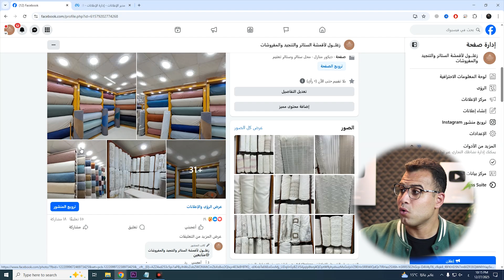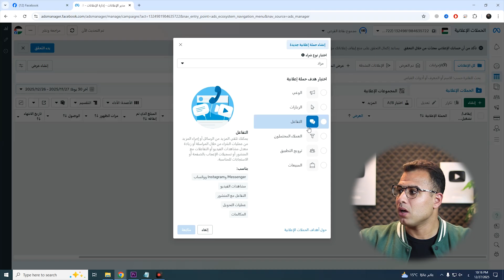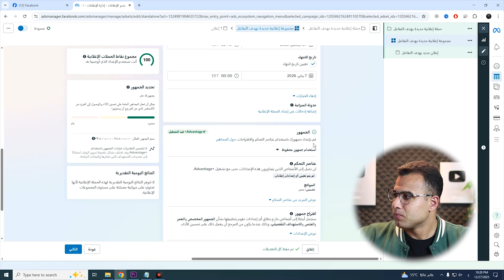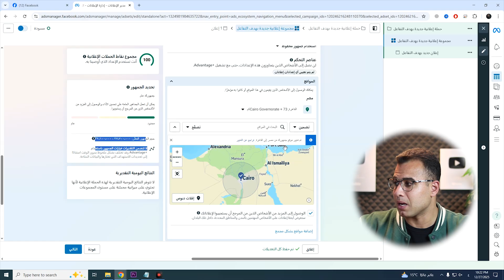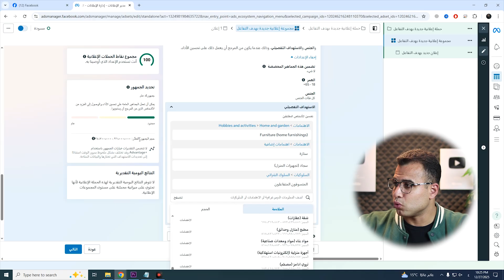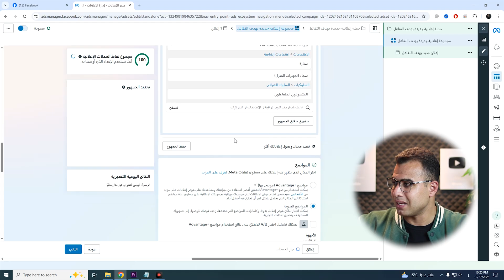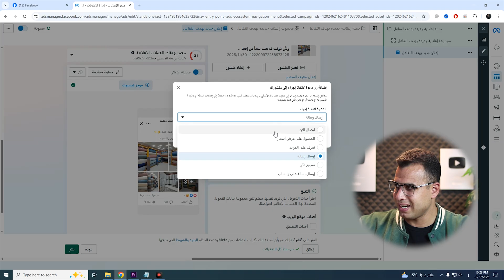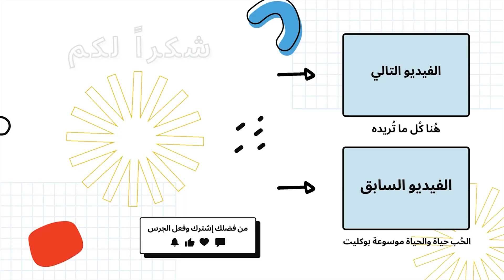عمل اعلان ممول على الفيس بوك ناجح هتضمن ريتش ومبيعات آخر التحديثات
عمل إعلانات ممولة على فيسبوك ومش بتوصل للنتائج اللي عايزها؟هل بتصرف ميزانية ومفيش ريتش حقيقي أو مبيعات؟في الفيديو ده هتعرف الطريقة الصح لعمل إعلان ممول ناجح على فيسبوك في 2026 طبقًا لآخر تحديثات خوارزميات Meta، بخطوات عملية ومجربة تضمنلك وصول قوي وتحقيق مبيعات فعلية عمل اعلان ممول فيس بوك .

0:05 اعلانات الفيسبوك الممولة
0:40 عمل اعلان ممول من مدير الاعلانات
1:12 عمل اعلان ممول عن طريق فوري
3:08 الحملة الاعلانية فيسبوك
5:41 عدد ايام الاعلان الممول الموصى به
7:35 تحديد الجمهور المستهدف في الحملات الإعلانية
9:50 الاستهداف التفصيلي على الفيس بوك
12:00 عمل حساب اعلاني علي فيسبوك
14:02 عمل اعلان ممول بطريقه صحيحه

الكلمات الدلالية:
عمل اعلان ممول فيس بوك ٢٠٢٦ ناجح وفقاً لآخر تحديثات ستتعلم كيف تضمن "ريتش" عالياً وتصل إلى جمهورك المستهدف بدقة متناهية لتحقيق زيادة المبيعات وتنمية حملة إعلانية احترافية، بدءاً من اختيار الهدف الصحيح وصولاً إلى تحليل النتائج وتقليل تكلفة النقرة (CPC).

خوارزمية فيسبوك في الاعلان الممول بشكل كبير مع الاعتماد الكلي على الذكاء الاصطناعي في الاستهداف، وفي هذا الشرح العملي سنغوص داخل مدير الإعلانات (Ads Manager) وعمل اعلان ممول على الفيس بوك ناجح.